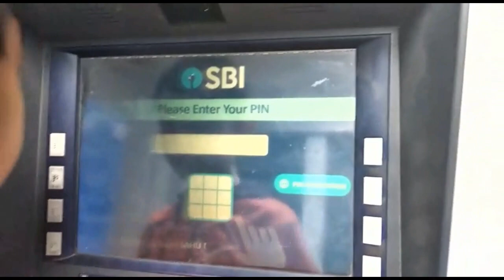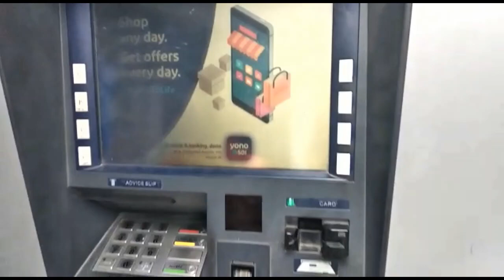SBI Balance Inquiry | How to Check Bank Balance in ATM Machine? | Check Account Balance Through ATM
This video shows how do balance check/inquiry in SBI ATM using SBI debit card.